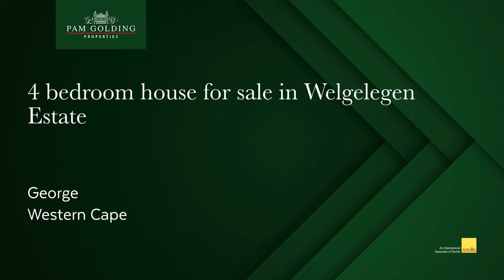4 bedroom single-storey house for sale in Welgelegen Estate (George) | Pam Golding Properties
Superb setting

This property is proudly situated on a large stand, overlooking a large green belt with play area and a dam, all adding to the unique setting and magnificent views.

Architecturally designed to maximize the use of space and light from the front door throughout to the extended living area with indoor braai, gas fireplace and wooden deck. The study/office has a separate entrance but is linked with the house and master bedroom for your convenience.

The huge open plan living areas and kitchen will make for perfect entertainment and fine living, with everything on one level.

The property is nearing completion with only the last few touch ups and final checks to be done.

Welgelegen Estate is a sought after and extremely popular destination for residents of all ages. With top security, sensational views and tranquility for residents to enjoy. Welgelegen estate is perfectly situated with quick and easy access to main roads, shopping centres, schools and beaches.